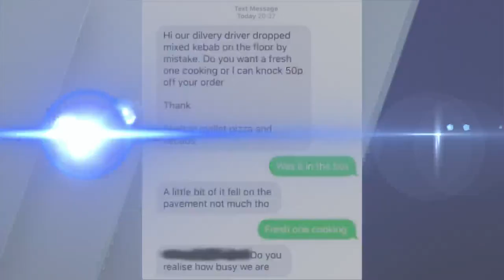9 @ 9: The truth about Cap'n Crunch, more hot dog hacks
9. Cap'n Crunch not really a captain
8. Cher turned 75
7. Floating Flamingo party island
6. Why do we call it a thumb?
5. Hog dog hack: Shape your own hot dogs
4. Parking garage trumpet player
3. Updating: Blind date in front of a live audience
2. Delivery text
1. Jack Nicholson getting prepped on set of "The Shining"